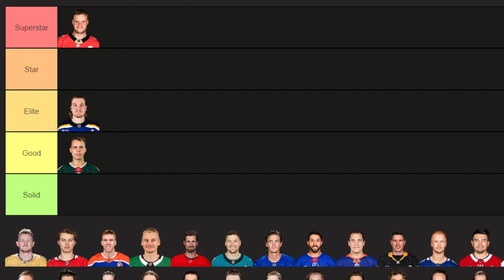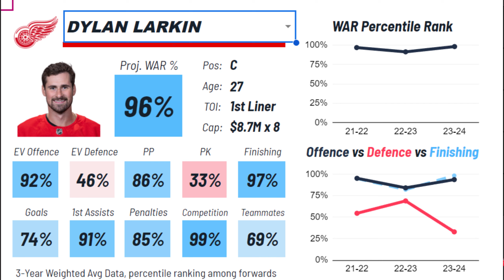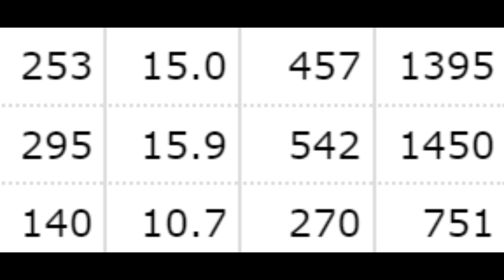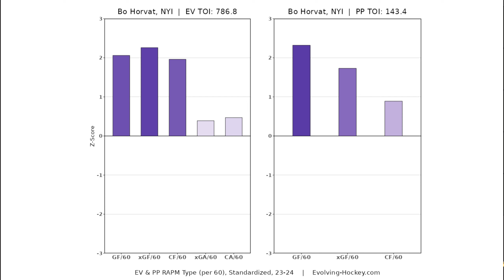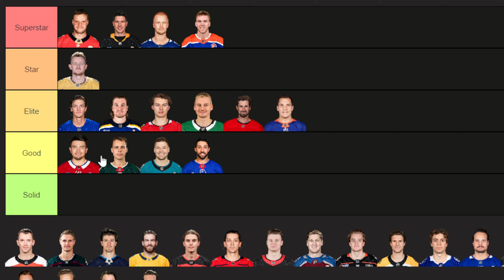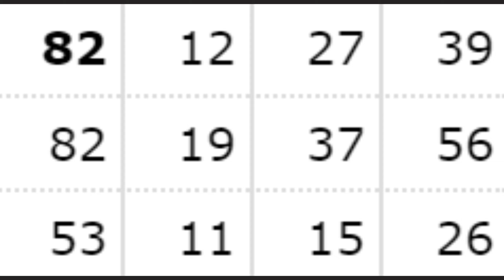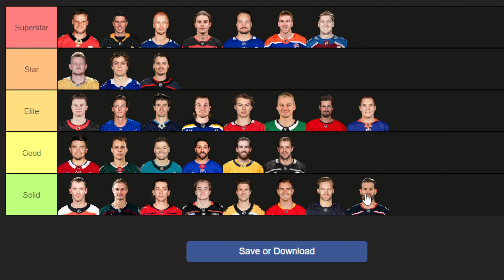Tier Listing Every Teams #1 Center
After last weeks number 1 defenseman tier list it's time to do centers!